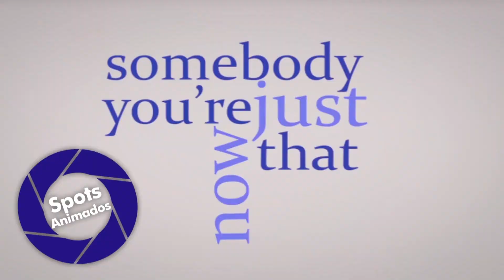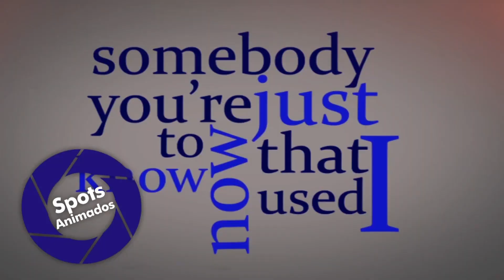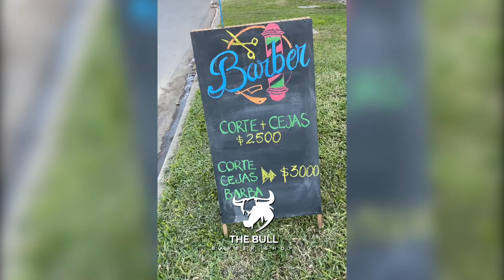PROGRAMA CANCHERITOS SELECTIVOS LPF Y NEUQUÉN CAMPEÓN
SUB 13 Y SUB 15 LIGA PARANAENSE Y VIDEO DEL TÍTULO DE LA A